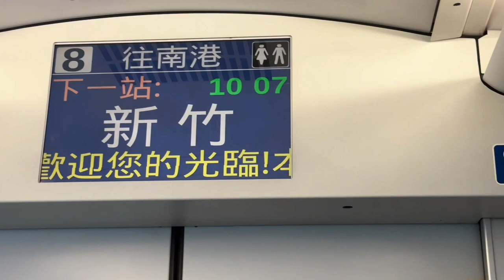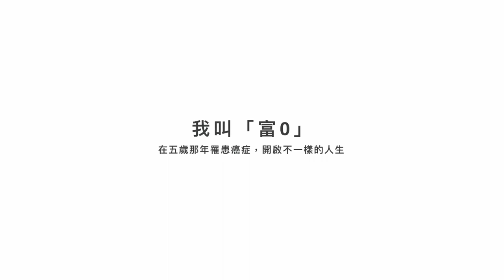【與你有約❤️】一輩子好不了疾病，脊隨性肌肉萎縮症女孩：輪椅女孩雪莉@sherry0813｜故事專訪EP2｜富0 輪椅出走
這次的採訪讓我更加認識雪莉這個人，因為從小的不方便，讓她很多事情都必須想著辦法克服，最讓我佩服的是雪莉不只沒有被這些事情打倒，反而更加有自信的活出屬於自己的特色與風采

我在幫她拍照當下當下，能明顯感受到屬於雪莉自己獨有的自信，這種自信使她全身散發光芒，是我們每個人都值得學習值得看齊的對象

謝謝你們看完這部影片，以後我也會持續的去採訪更多在這個世界上的生命鬥士，因為我知道每個人就像一本書一樣都有自己的故事，通過這些採訪不只讓我學習到很多，讓我更了解這個世界上其實還有很多令人感動甚至是勵誌的對象都是值得我們學習的，謝謝你們收看，我們下部影片再見嘍～